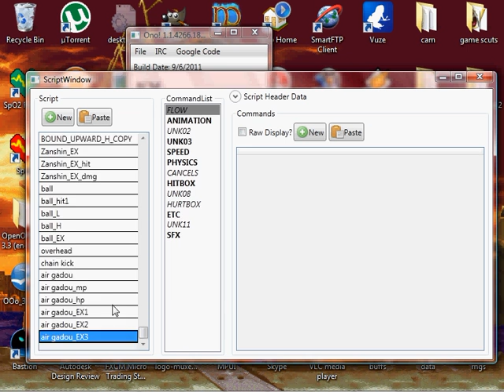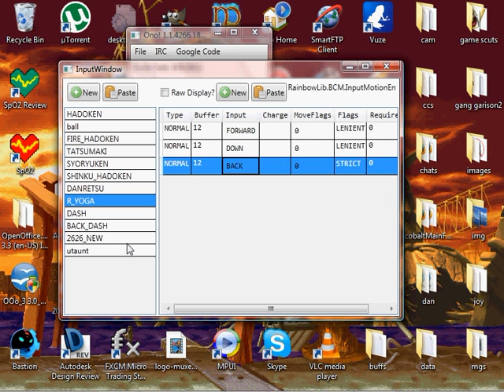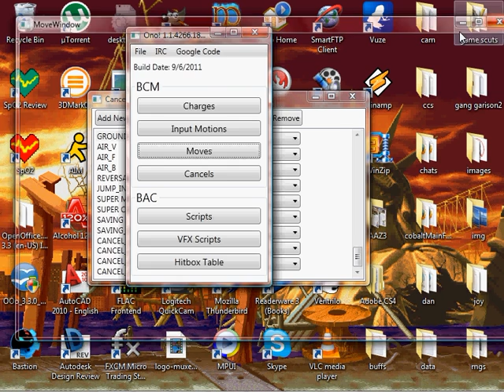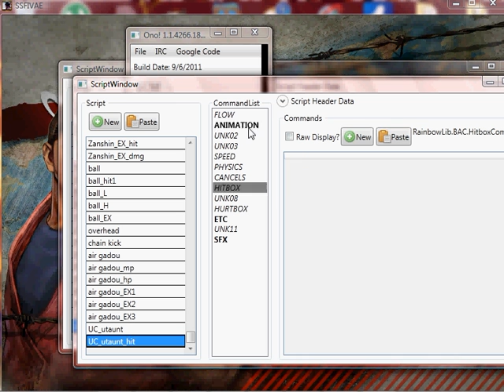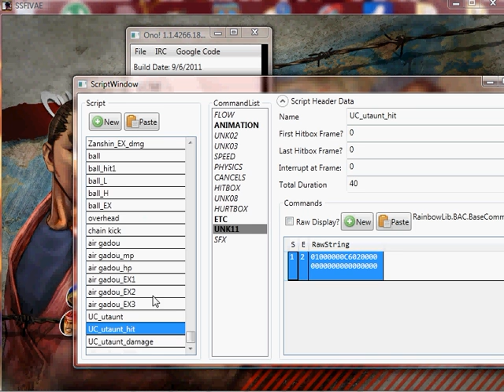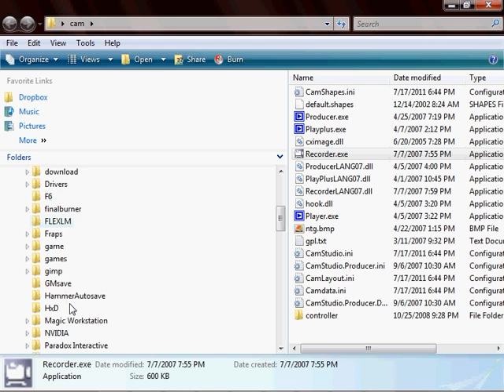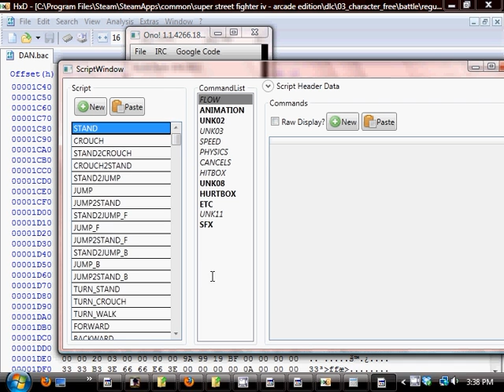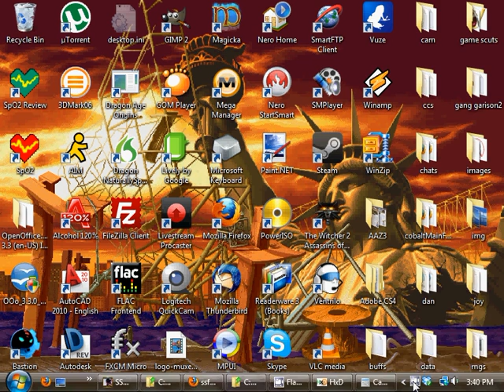ono! tutorial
some people have asked how I do the Sf4 hacking
Ono! by Dantarion, with some stuff unfucked by Anotak and Waterine. The save corruption fix is mostly Anotak.